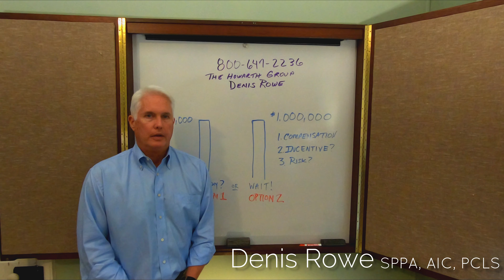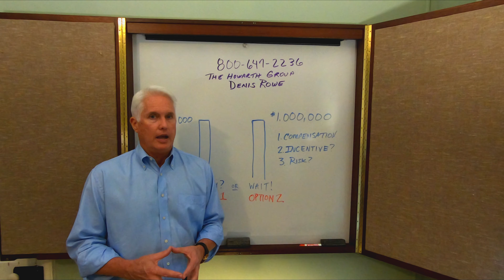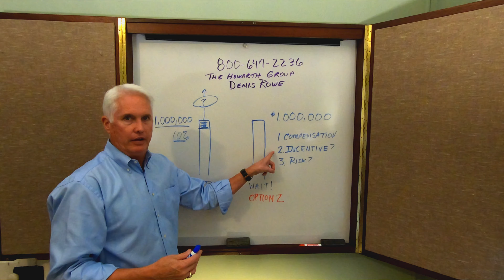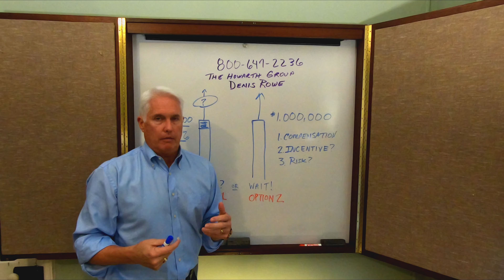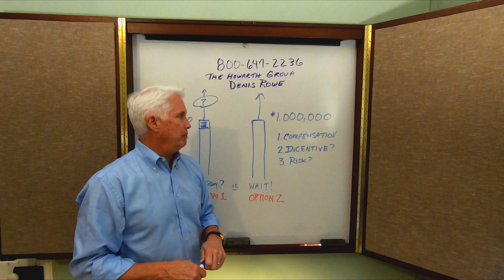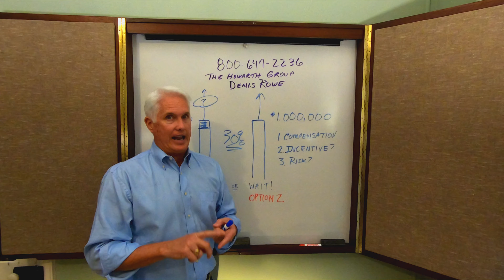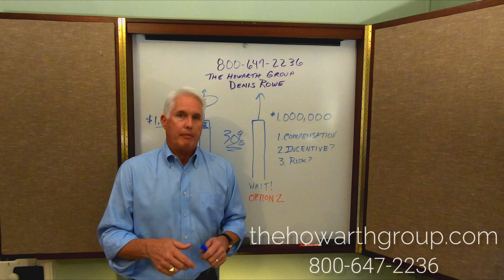When Should You Hire A Public Adjuster?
Many public adjusters will try to press you to hire them right away concerning your insurance claim. However, public adjuster veteran Denis Rowe explains why this might not be the best course of action.